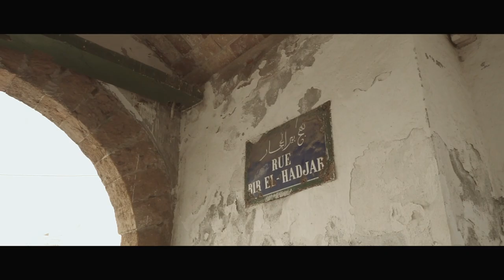Myoset chantent NAÂMA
بمناسبة أربعينيّة السيّدة ’نعمة’، غنّينا ’كوكتال ’فينك يا غالي’ و ’هدّي يا متْحدّي’
نادي مْيوزات للغناء العربي في آخر إنجازاتو
فْرِحْنا برْشا باللّمّة و الفنْ و التّسلْطينة
كُلْ الشّكر لكورال النّادي، العازْفين المرافْقين و كافّة الفريق
باش تنْضمّولْنا، تْجيوْ بحْذانا و تُبْحْروا مْعانا في مروث الموسيقى العربيّة و تعرفو اكثر معلومات، إتّصل بينا على صفْحتنا الرّسميّة  و إلّا كلّمنا على الرقم  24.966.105